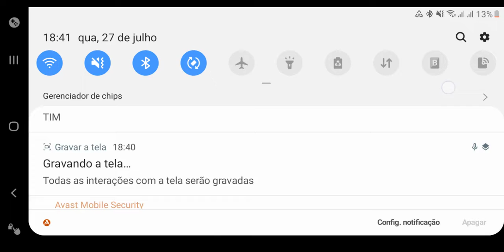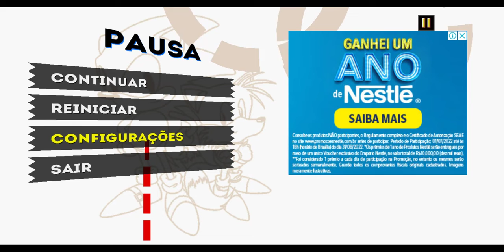eu jogando Sonic 2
é mais ou menos